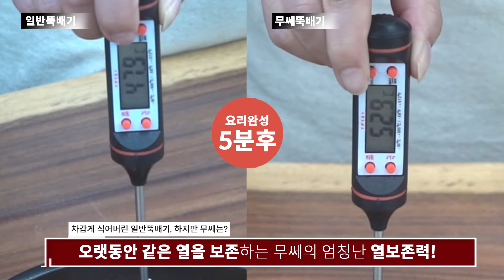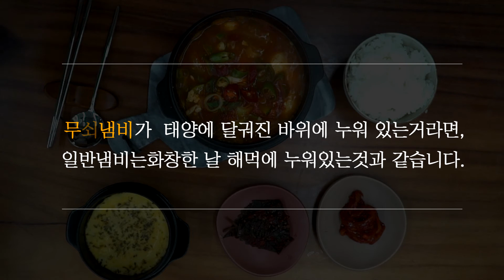[무쎄 MOOSSE] 일반 뚝배기VS무쎄 뚝배기 어떤점이 다를까?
일반 뚝배기VS무쎄 뚝배기 어떤점이 다를까?